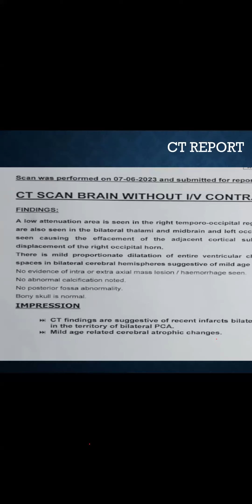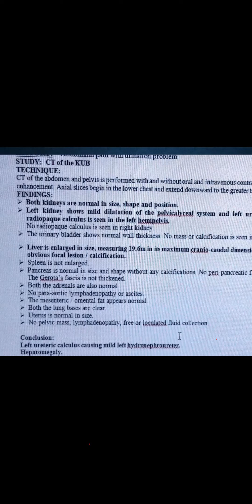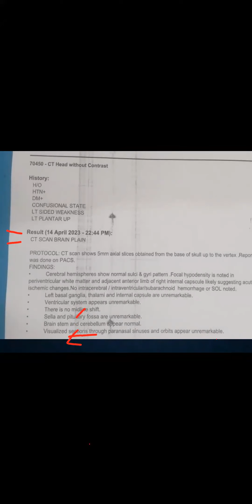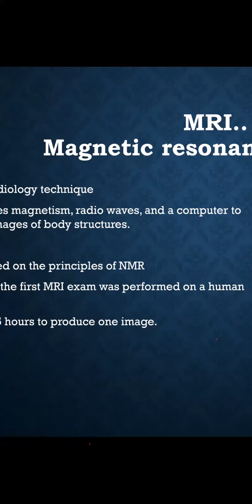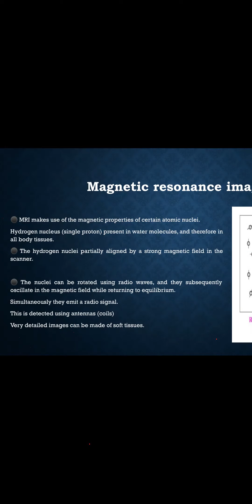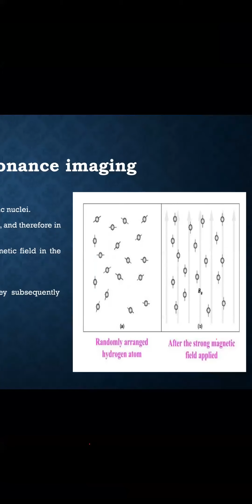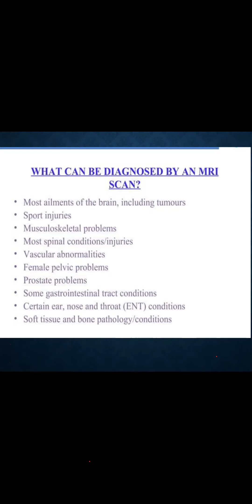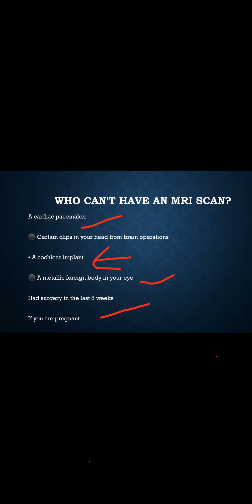Medical resonance imaging|| easiest MRI discussion || part 2